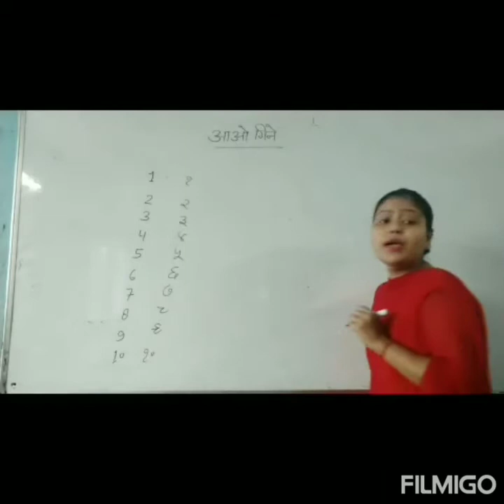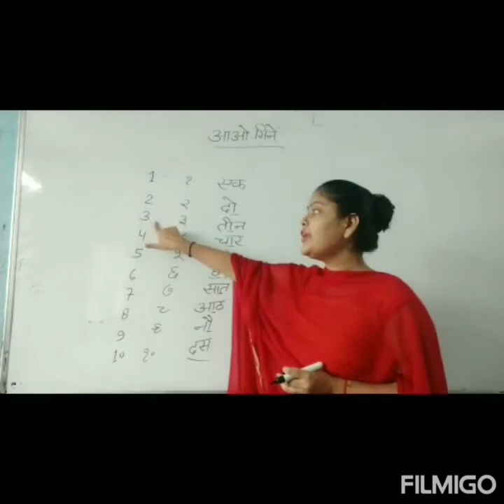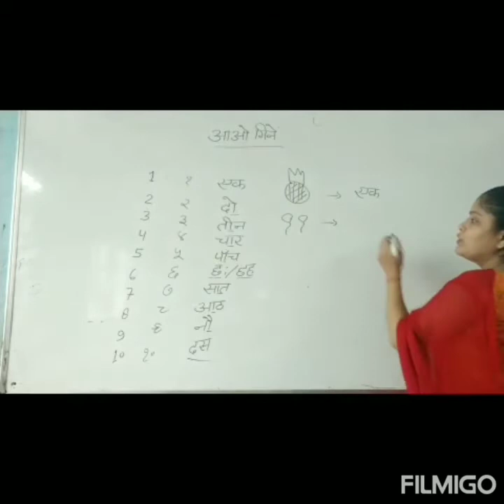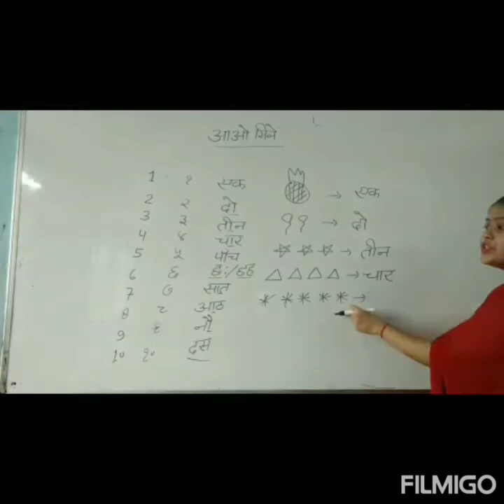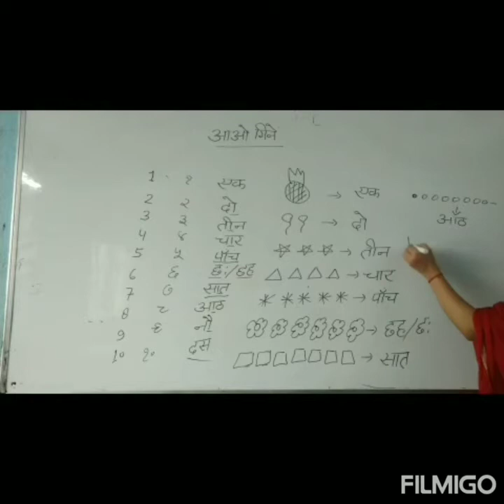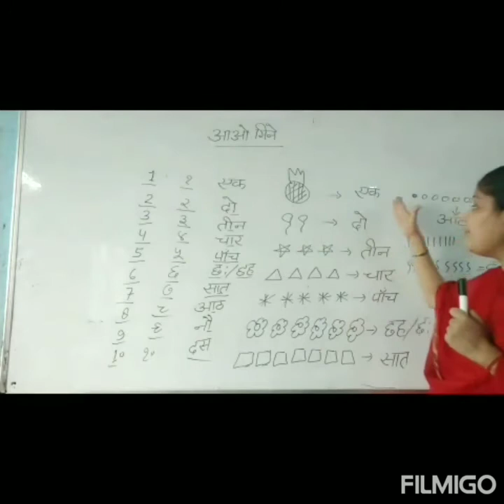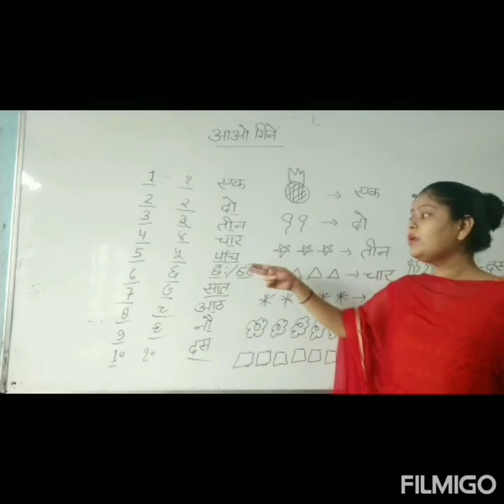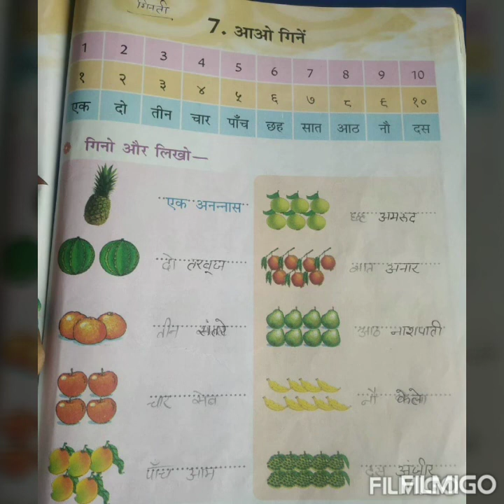Class-1 Ch- आओ गिने Part-2 Assessment-2 By-Pratiksha Tiwari